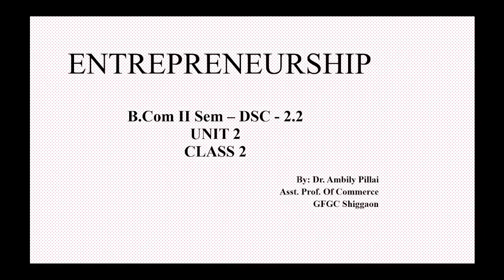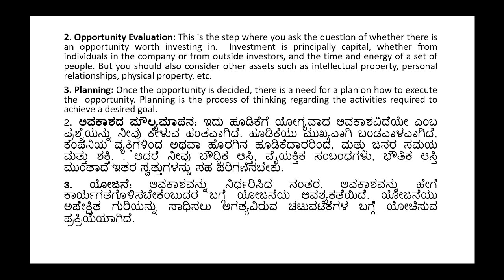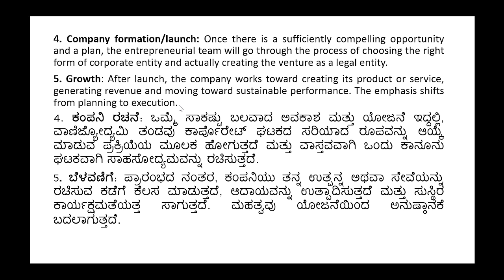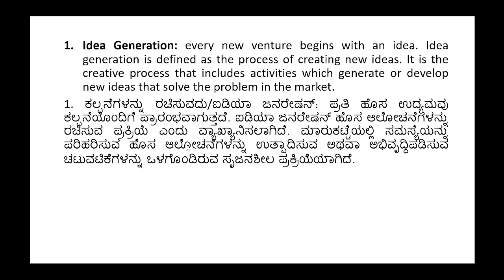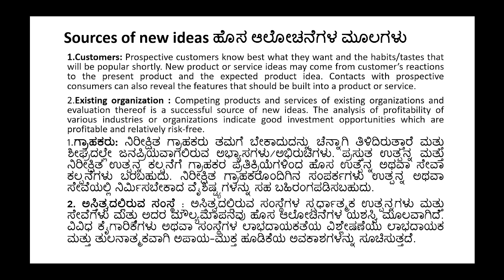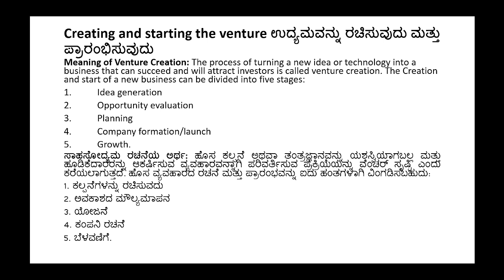B.COM II (DSC) ENTREPRENEURSHIP UNIT 2 CLASS 2